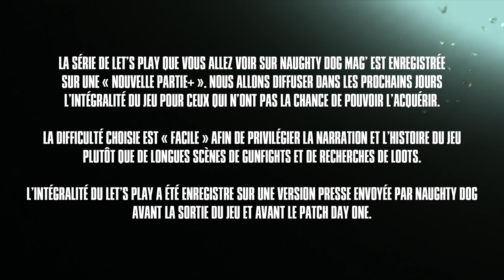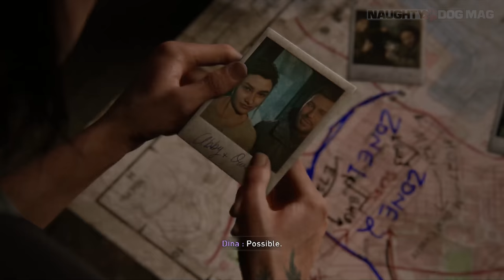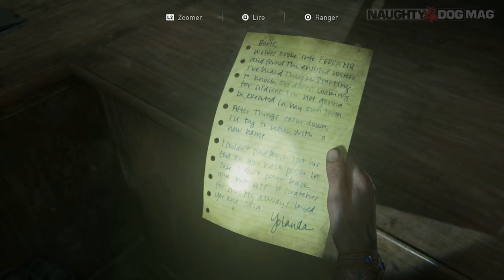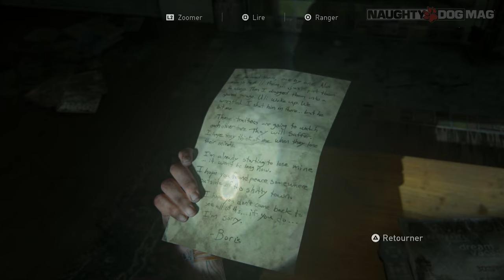🇫🇷 [WALKTHROUGH] THE LAST OF US PART.II - PARTIE 03/09 : LA BANLIEUE DE SEATTLE 🇫🇷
Découvrez dès maintenant latroisième partie de notre Walkthrough sur The Last Of Us Part.II.
Découvrez dès maintenant la suite du périple d'Ellie à Seattle et les nouveaux ennemis qui se dressent sur son chemin.

CHRIS - LIBERTY93 :
_ Facebook :

ROCKSTAR MAG' :
_ Facebook :